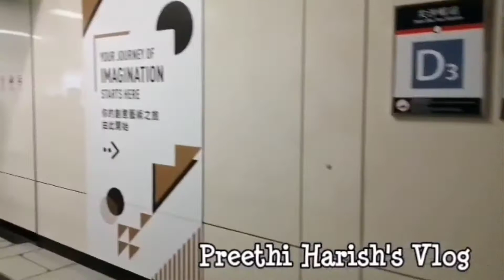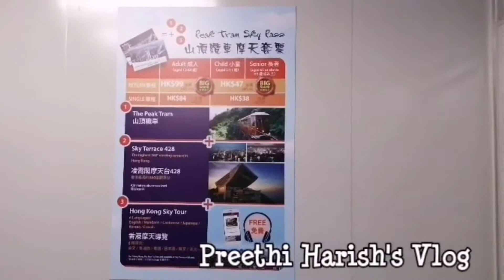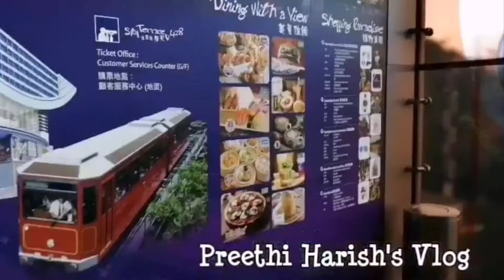Victoria Peak - Expense / Tram / Experience / Sky Terrace / Observation deck / HK Night View / Tamil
In this video have shared the details of Victoria Peak and our journey in peak tram and the beautiful night view of Hong Kong city from the sky terrace observation deck !!